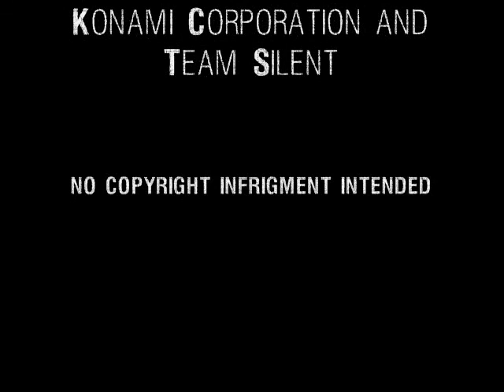Everywhere in Silent Hill (Music by Cranes)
My personal tribute to Silent Hill 2. Let me know what you think.
Songs:
"Everywhere" by Cranes
"Adrift" by Cranes